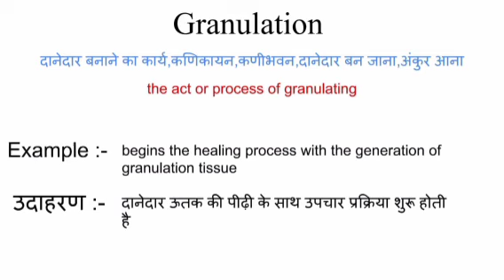Granulation meaning in hindi | granulation ka matlab kya hota hai | word meaning in hindi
granulation meaning in hindi
granulation ka matlab kya hota hai
english to hindi
word meaning
what is granulation
granulation का हिंदी अर्थ